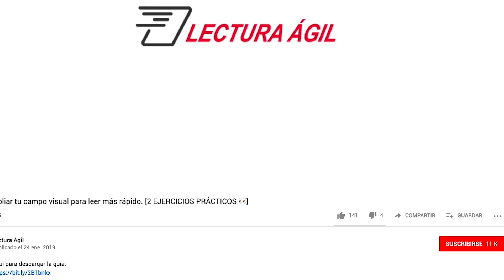El alquimista, de Paulo Coelho. ¿Por qué leer este libro?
Esta famosísima obra del archiconocido autor Paulo Coelho, tiene su éxito bien merecido.
Llegó a tocar la fibra de muchas personas porque es fácil ver reflejados anhelos que todos deseamos, aunque raras veces dejamos que nuestro ser los alcance.
En este maravilloso libro se cuenta "la aventura del alma".

👉 Ebook GRATIS "Cómo leer 1 libro a la semana y comprenderlo todo

¿Te gustaría tener mejor salud, más dinero y mejores relaciones?
¿Pagarías por tener más libertad y ser más feliz?
¿Te imaginas cómo sería tu mejor versión personal y profesional?

LA CLAVE está en los libros. Únete al método Lector Kaizen, haz realidad tus sueños y consigue tu ebook gratuito "Cómo leer 1 libro a la semana y comprenderlo todo: